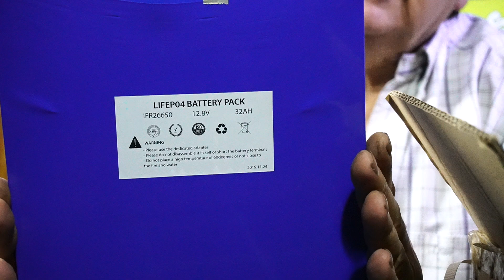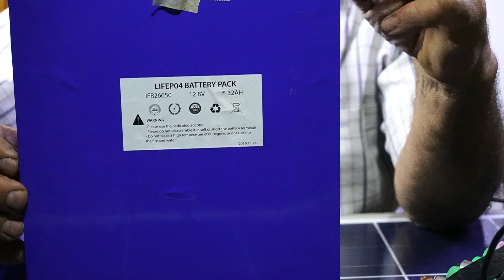UNBOXING BATERÍAS LITIO FOSFATO | ¡Feliz 2021!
¡Muchas gracias!